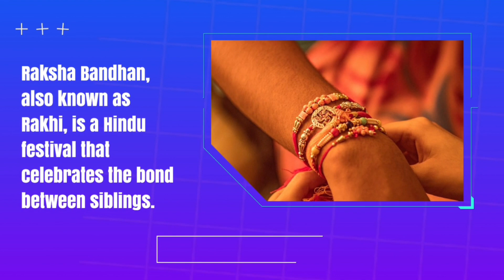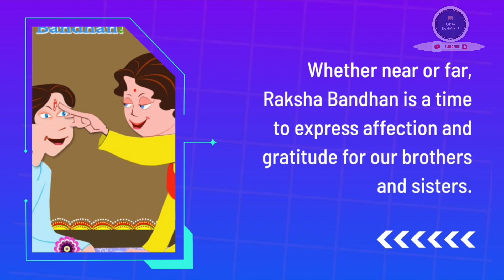Raksha Bandhan / Essay on Raksha Bandhan / Raksha Bandhan Essay # Odia Sahayata #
raksha bandhan quiz
raksha bandhan quotes
raksha bandhan quotes in english
raksha bandhan question answer
raksha bandhan gk
raksha bandhan gk questions
raksha bandhan general quiz
raksha bandhan general knowledge
raksha bandhan general knowledge quiz
rakhi
rakhi festival
rakhi festival 2023
rakhi 2023
rakhi purnima
rakhi purnima 2023
rakhi purnima essay
rakhi purnima shorts
rakhi purnima gk
rakhi purnima quiz
rakhi purnima general knowledge
rakhi purnima status
10 lines on rakhi purnima
10 lines on raksha bandhan
10 lines on raksha bandhan in english
essay on raksha bandhan
essay on rakhi
gurupurnima